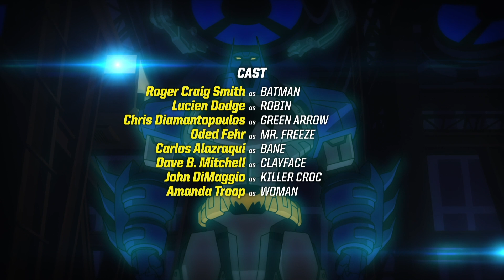Batman Unlimited | 厳しい戦い | DC Kids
ミスター・フリーズはベインに恐ろしい毒液を注入してジャイアントベインにする。ジャイアントベインはゴッサムシティを破壊し、バットサイクルに乗って現れる宿敵バットマンを探す。フェアな戦いではないが、ベインはダークナイトが鎧にたくさんの仕掛けを備えているのを見くびっていたのかもしれない。

DCキッズは、ティーン・タイタンズGO！、バットマン・アンリミテッド、ジャスティス・リーグ・オブ・アメリカなどあなたの好きなDCキャラクター、ビデオ、コミック、ゲーム、アクティビティを満載！

デジタルで利用可能！

その他のゲーム＆アクティビティはこちらから をご覧ください。